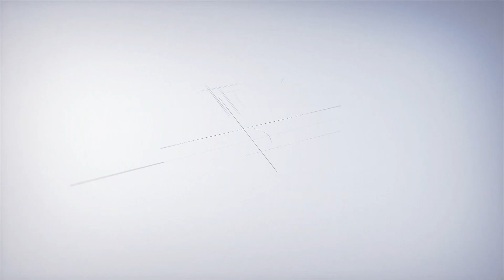Phim Hãy nói lời yêu: Bố nợ hơn chục tỷ My dồn hết tiền để mua vé số và cái kết giật mình.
Phát sóng 21h30 thứ 5, thứ 6 hàng tuần trên VTV3.